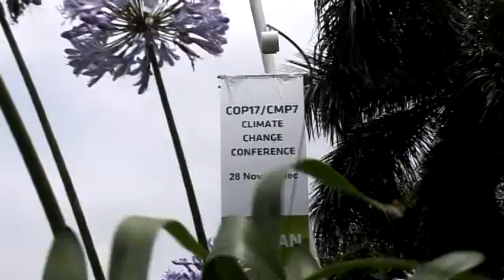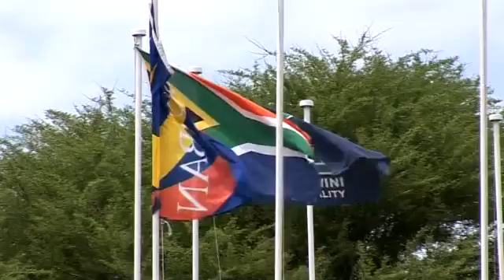First mass-produced electric cars take to the streets of Africa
For the first time ever, a fleet of mass-produced, zero-emission vehicles have taken to the streets of Africa.

A dozen electric cars from the Renault-Nissan Alliance highlighted the benefits of green transportation and provided a zero-emission shuttle services for delegates at the 2011 United Nations Climate Change Conference in Durban, South Africa, Nov. 28-Dec. 9. The 17th annual Conference of Parties (better known as COP17) aims to "stabilize greenhouse gas concentrations at a level that will prevent dangerous human interference with the climate system."

The highly acclaimed Nissan LEAF and the Renault Fluence ZE, two of the most affordable zero-emission cars ever produced, were on the streets as shuttles for COP17 delegates. They are also available for test drives.

The Alliance also offers one of the first public test drives in the Renault Twizy, a fun-to-drive commuter vehicle that can be plugged into many conventional wall sockets.

Electric vehicles, which can be charged from purely renewable energy sources such as solar and wind power, will play a critical role in achieving COP17's goals and reducing the impact of climate change.

The Renault-Nissan Alliance is the world leader in electric-vehicle technology and the only car group worldwide offering a range of vehicles that consume no gasoline whatsoever. The Renault-Nissan Alliance plans to sell 1.5 million zero-emission cars by 2016.

Nissan has already sold more than 20,000 LEAFs on three continents, making it the most popular EV in the world. Renault has just begun selling the Kangoo ZE minivan. The Fluence ZE family sedan will go on sale shortly followed by the Twizy urban 2-seater, and the ZOE compact hatchback next year.

South Africa aims to become the continent's leader in clean-energy generation. The country hopes to build one of the world's biggest solar power plants -- an ambitious effort that would increase access to electricity while simultaneously reducing the region's dependence on fossil fuels. Giant mirrors and solar panels would dot the Northern Cape province, which ranks in the sunniest 3 percent of regions worldwide.

"Like many nations, South Africa understands the imperative of a clean energy grid and how zero-emission cars fit into a greener energy ecosystem," said Hideaki Watanabe, Corporate Vice President of the Zero Emission Business Unit at Nissan Motor Co., Ltd., and Renault-Nissan Alliance Managing Director, Zero Emission Business. "The Renault-Nissan Alliance applauds what South Africa and all the nations represented at COP17 are doing to reduce the threat to our environment and standard of living due to global warming."

Nissan has announced plans to launch Nissan LEAF to South Africa in 2013, subject to the successful conclusion of discussions between the government and the motor industry regarding the introduction of customer incentives and a recharging infrastructure.